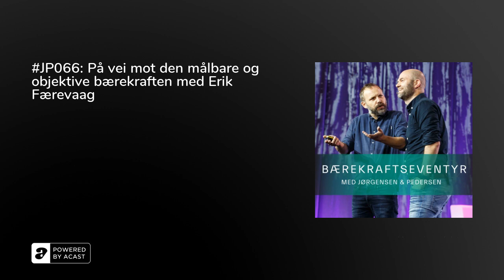JP066: På vei mot den målbare og objektive bærekraften med Erik Færevaag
Det er et utbredt mål at vi skal komme oss i retning av bedre målinger av bærekraftsavtrykk - aller helst komplette og objektive. Det er dette som ofte vises til når folk bruker uttrykket "ekte bærekraft" eller "true sustainability". Vi graver oss ned i dette temaet sammen med Erik Fossum Færevaag, initiativtaker og styreleder i Stiftelsen TERRAVERA og tidligere gründer av tech-selskapet Disruptive Technologies. TERRAVERA forsøker nettopp å lage en åpen plattform for bærekraftsdata som skal gjøre det mulig å få forenklede men presise og objektive innsikter i bedrifters faktiske bærekraftsuttrykk, og vi snakker en del om hvordan de går frem for å få til dette. Vi diskuterer kompleksiteten selv ved å kartlegge CO2-avtrykket til en flyreise, vi går ut på tynn is og snakker om kunstig intelligens, og Sveinung trekker frem en parallell Erik trakk for mange år siden ved å referere til TERRAVERAs prosjekt som et "Wikipedia for bærekraft". Lars Jacob klarer som vanlig å trekke fotball inn i samtalen, ved å sammenligne med dataenes og statistikkens gullalder i fotballen, og Sveinung gleder seg til å reise til Berlin, selv om han ikke rekker å ta tog. Avslutningsvis snakker vi om et fellesarrangement i regi av NHH og TERRAVERA, hvor mange tidligere gjester i denne podcastserien skal være med og hvor denne episodens tema skal diskuteres videre.